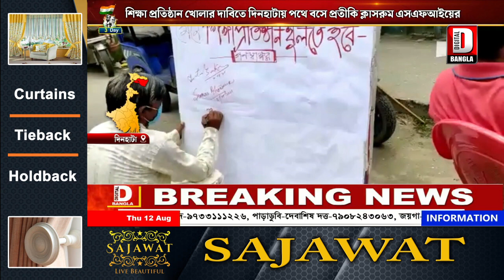শিক্ষা প্রতিষ্ঠান খোলার দাবিতে দিনহাটায় পথে বসে প্রতীকি ক্লাসরুম এসএফআইয়ের